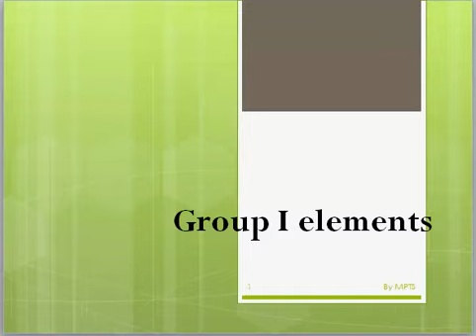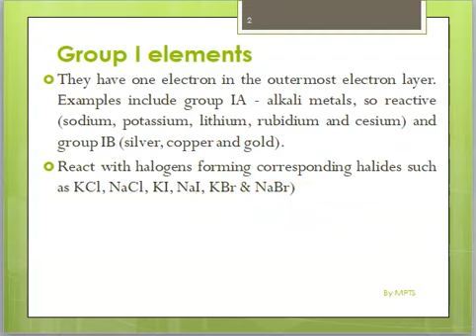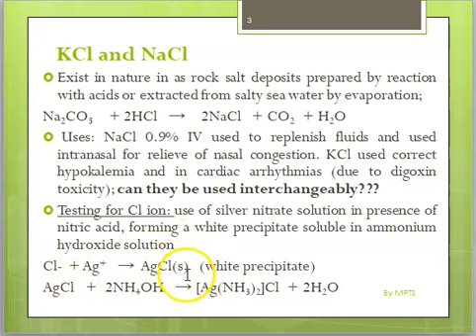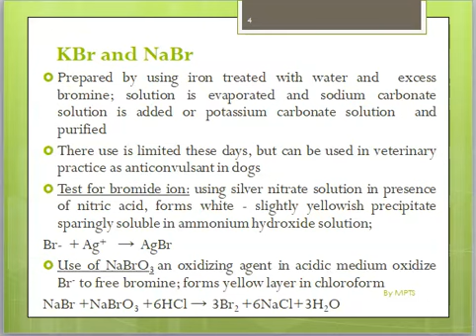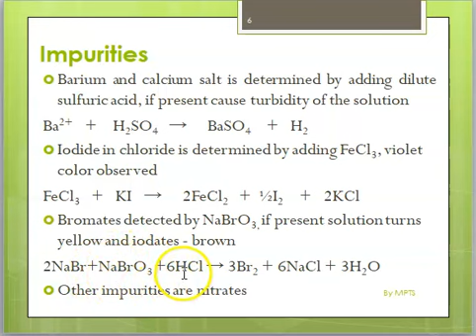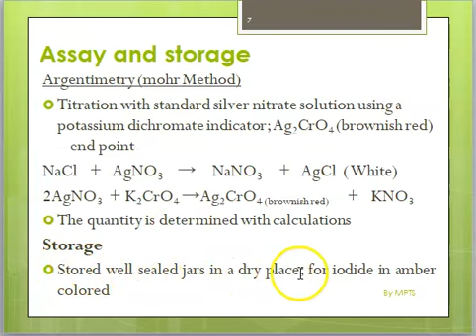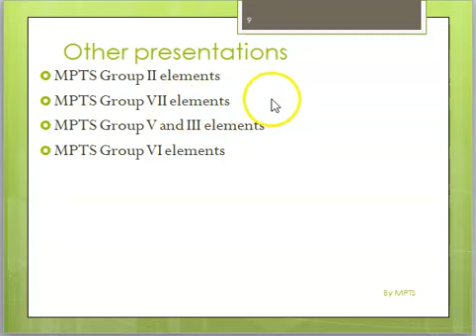Group I elements MPTS